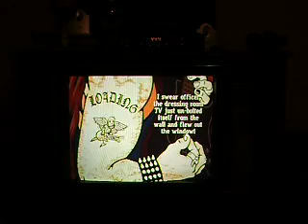GH hit me with your best shot